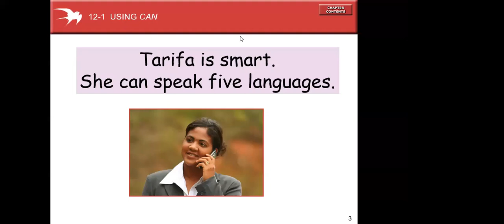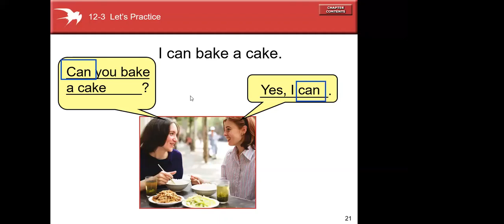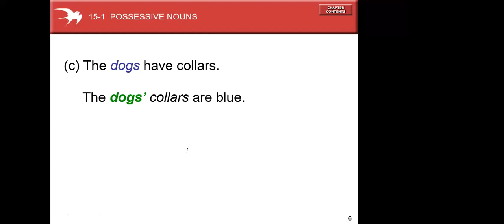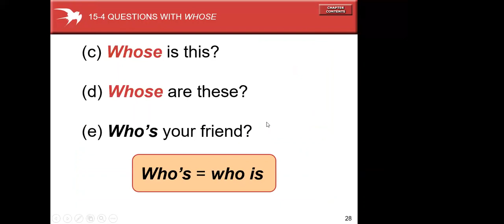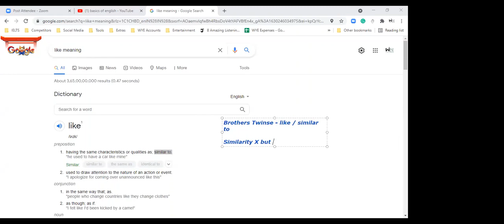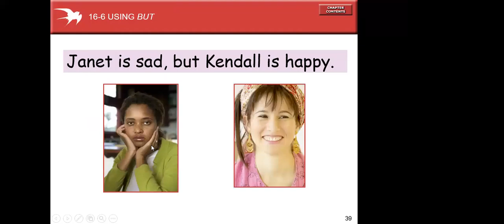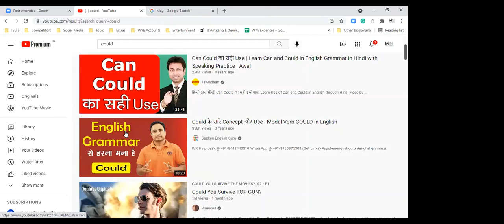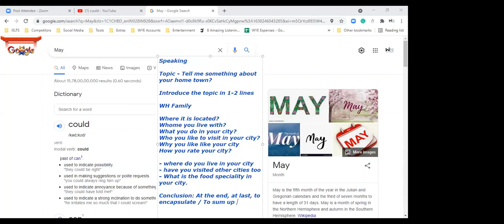Modals, Competitive & Possessive Adjective| Educate Punjab | Win Your English™